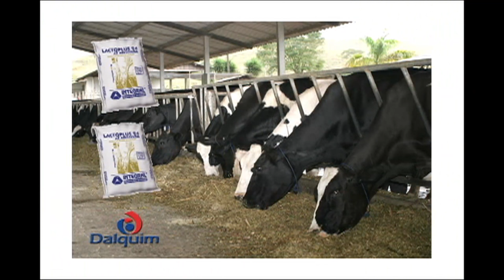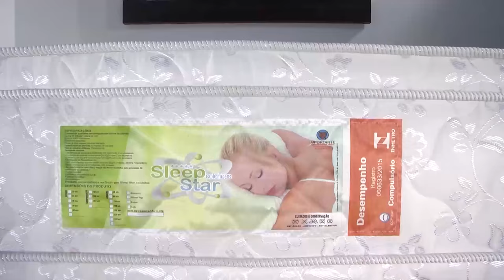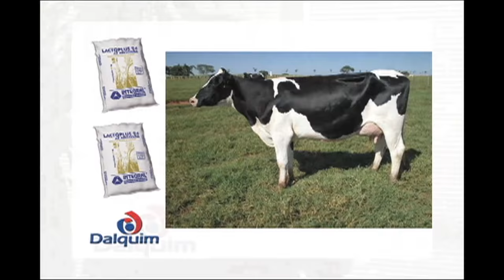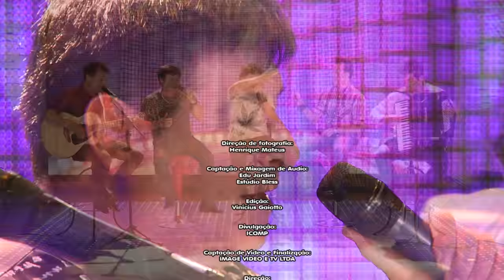Programa Amigos do Teodoro e Sampaio - Especial Gilberto e Gilmar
Veiculação: 10/01/2016